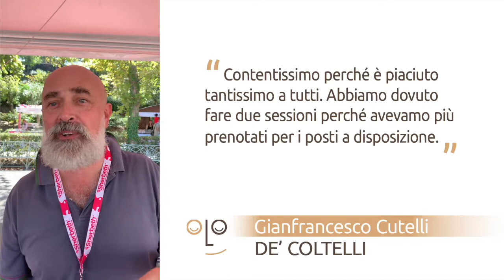Cutelli il mondo del gelato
L'analisi sensoriale è un modo per comprendere le caratteristiche e la qualità di ciò che mangiamo. Applicarla al gelato artigianale è utile per trasmettere alla propria clientela le prorie scelte qualitative, in modo chiaro e divertente. Il tour del mondo del gelato è un'iniziativa ideata da Roberto Lobrano, che ha studiato un sistema di degustazione e analisi sensoriale applicata al gelato in collaborazione con il CNR-IBIMET di Bologna. I suoi studi sono stati inseriti nel manuale Il mondo del Gelato edito da Slow Food Editore nel 2018.